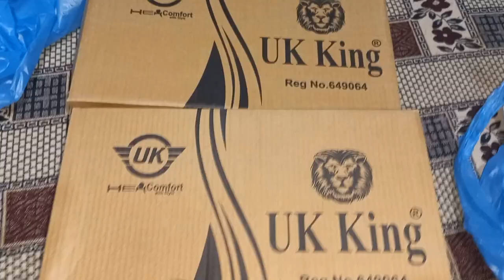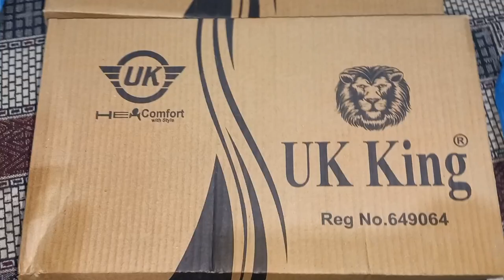Best Way to Repot Huge Money Plant | Very Budget Friendly Shoes for office | Vlog